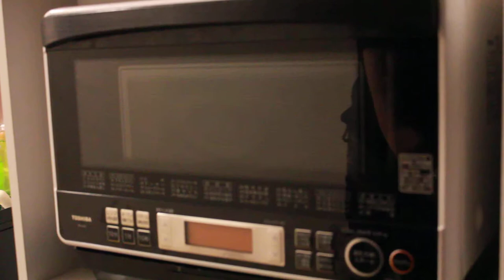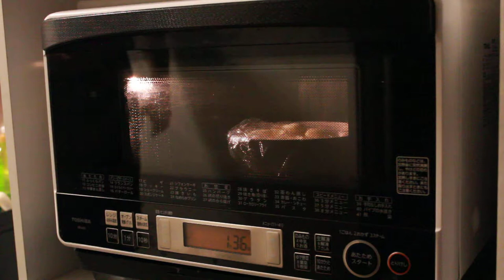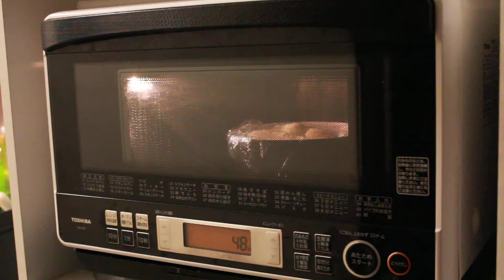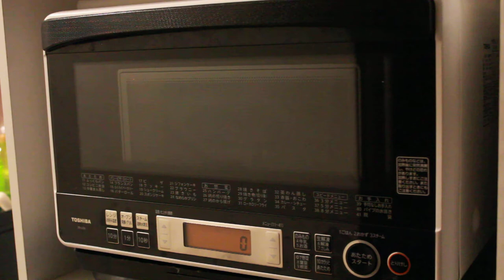ホタテとジャガイモのグラタン作り ジャガイモを電子レンジで加熱する